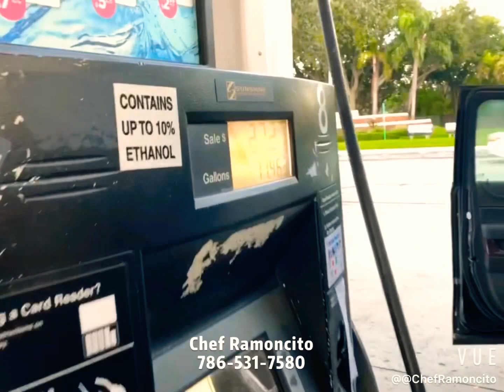La Boda más Linda del Mundo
Liz y Ricardo se casan en Clearwater Florida